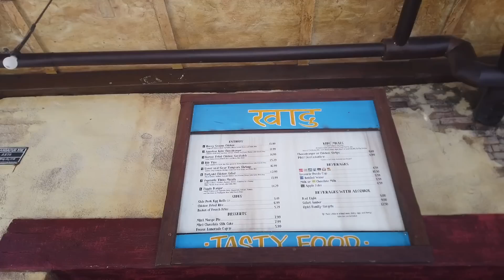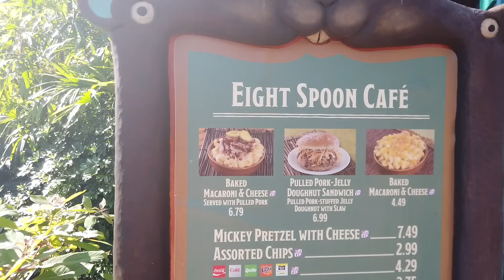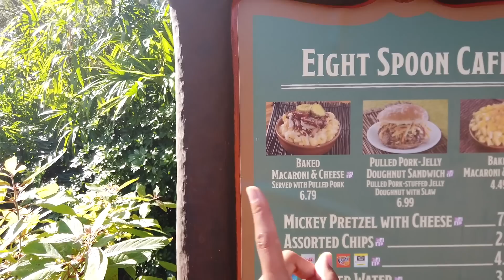The Best CHEAP Food in Disney's Animal Kingdom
How do you eat for CHEAP in Disney's Animal Kingdom? Join the AllEars team for a FULL GUIDE!